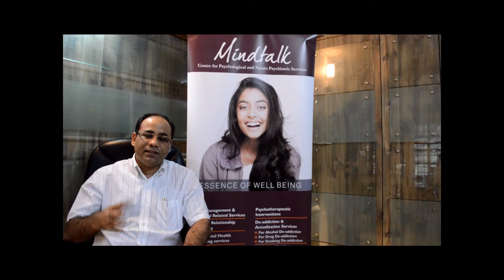Dementia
Talk about DEMENTIA by Dr. Nitin Shukla, Consultant Psychiatrist at Cadabam's Mind Talk